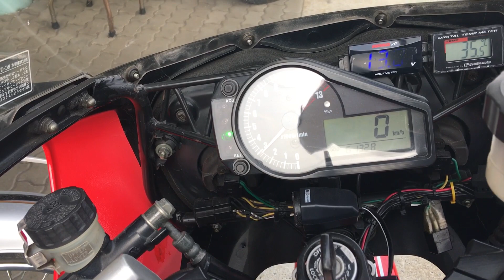Suzuki GS1200SS pop Yoshimura race bike start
Suzuki GS1200SS start yoshimura